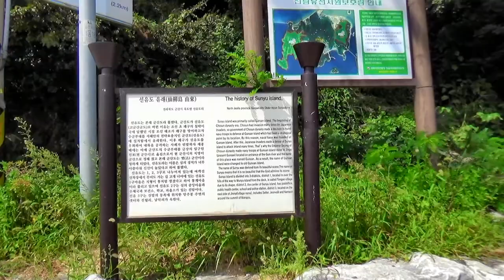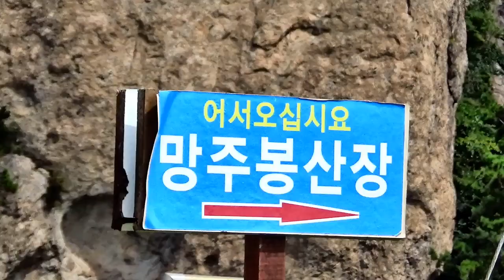군산 선유도 망주봉 2017 09 15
군산 선유도 망주봉  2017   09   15  산행및 Trekkin